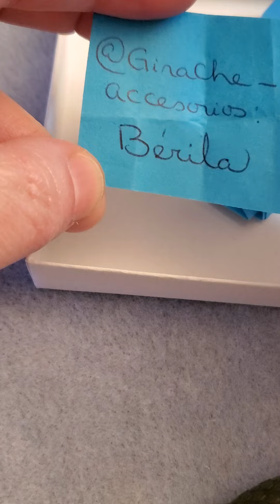Que nombre le pondremos???